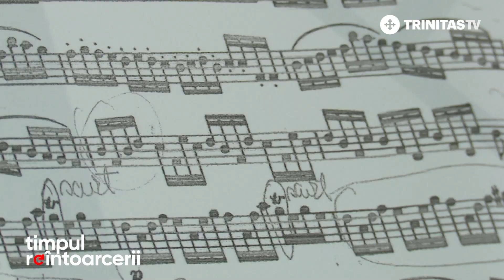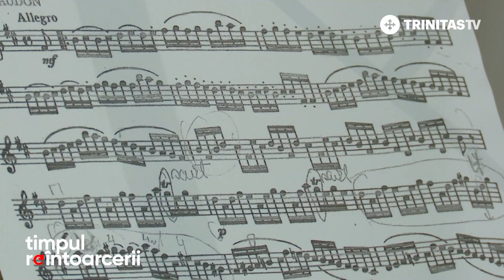În lumea lui Dumnezeu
Gabriel a plecat  din țară pentru a-și câștiga un trai mai bun. După 20 de ani s-a reîntors, dar nu singur, ci împreună cu Elisabeth și cei șapte copii ai lor! Au lăsat Viena în urmă și s-au stabilit într-un sat din Munții Apuseni, unde, între timp, a venit pe lume și Efrem, cel de-al optulea copil al familiei, un "mocan adevărat", dupa cum spune Gabriel.
Odată cu stabilirea in România, Elisabeth a îmbrățișat  ortodoxia: "a fost simplu, a venit din inimă!"

O ediție specială